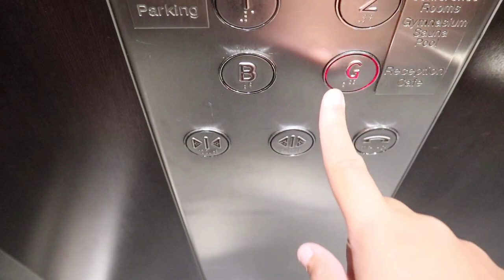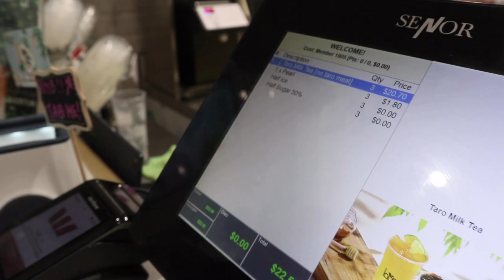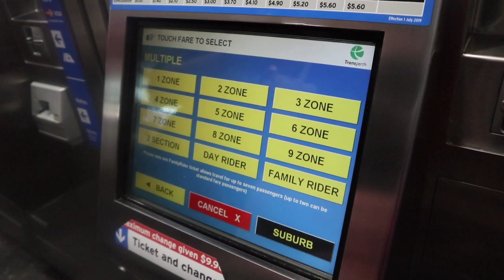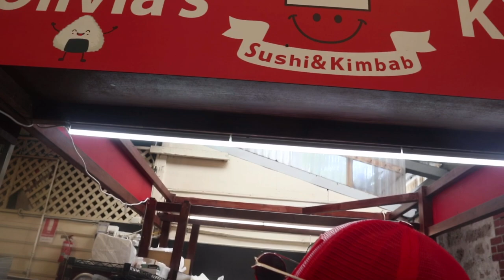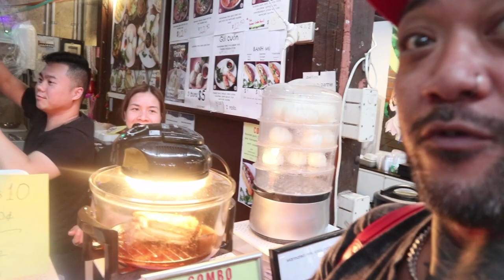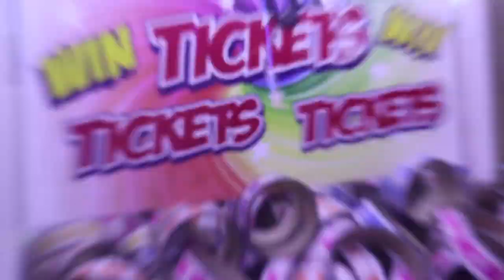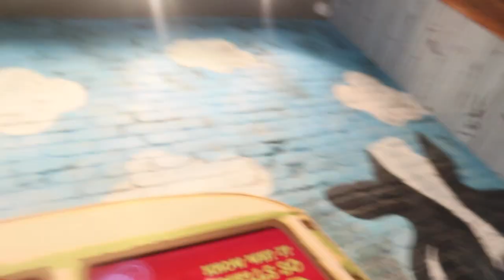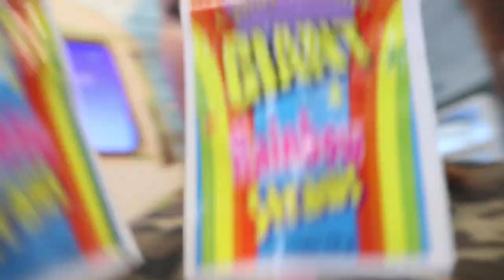SHE WON OVER $40,000.00 IN TIME ZONE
Blessings 😍😍